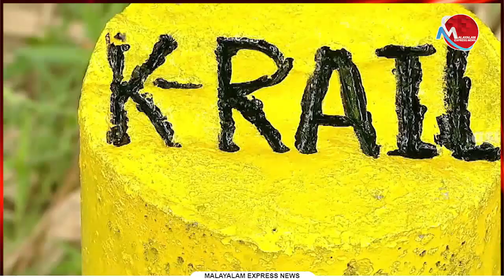ദേവ പ്രഭോ അങ്ങേക്കിനിയും സംശയം തീര്‍ന്നില്ലേ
Tag-Generator-Youtube-malayalam news-global